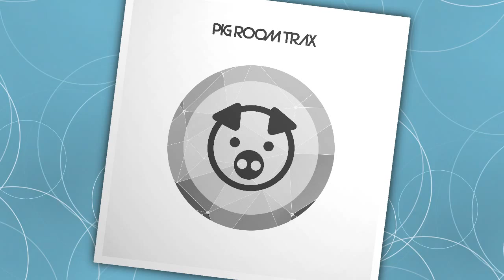Tim Turnell - Dropping - Original Mix (Pig Room Trax)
Belgian DJ and producer Tim Turnell aka Tim De Poorter heads up our third Pig Room Trax release with the stomping great big Electro House fuelled Dropping. Tim has been a DJ for a number of years and has graced the decks at huge events like Tomorrowland, Love Parade, Fast Forward, Nature One and Laundry Day. Now heading down the producer route he aims to conquer Electro House with his energetic vibes. We are delighted to have him on board here at Pig Room and no doubt we will be seeing much more.

Dropping intros with a steady kick and drum arrangement filled with sharp claps and snappy snares that roll into the first break where we are met with a trance induced riff that builds and builds climaxing in a crescendo of sweet strings and melodic arps. Big synth leads dominate as we approach the impending drop that comes like a slap in the face with a cool vocal and a massive bass driven groove. Those big synths provide the right formula for a total hands in the air moment before we crash back into another melodic break that builds up to a frantic climax once again. Definitely a dancefloor destroyer here that will be rocking the clubs and festivals alike, watch this space.